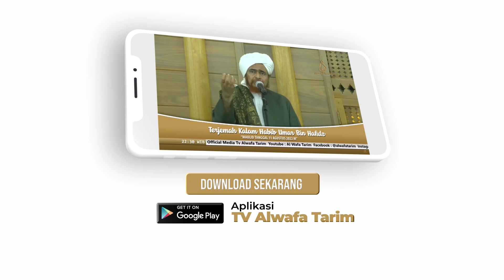Anjuran Untuk Memperbanyak Berdoa Di Malam Nisfu Sya'ban - Spesial Malam Nisfu Sya'ban Part 1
Al Habib Hasan bin Ismail Al Muhdhor

Saksikan Tayangan TV Alwafa Tarim Melalui Kugosky Channel 04 "Satellite Asiasat 9"
Official Media Alwafa Tarim :

Kritik dan saran :
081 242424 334 (Official Whatsapp)
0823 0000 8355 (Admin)